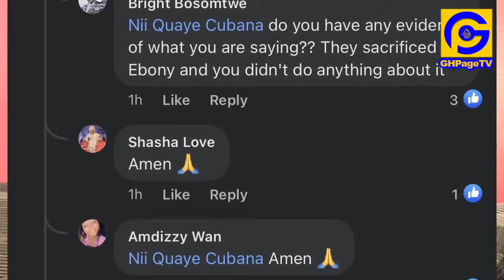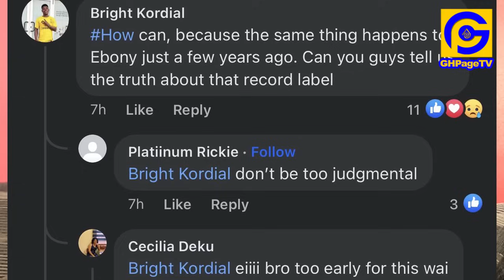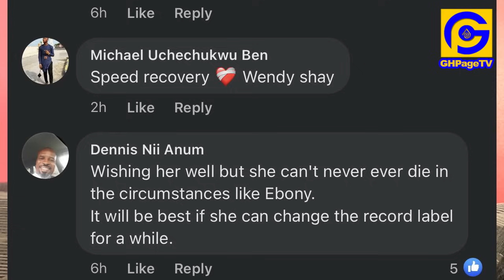Wendy Shay's Manager to be arrɛsted over her Accident?,She was nearly sacrificɛd like Ebony Reigns